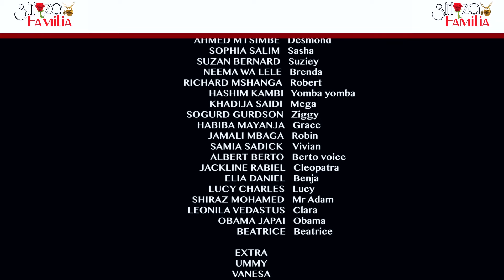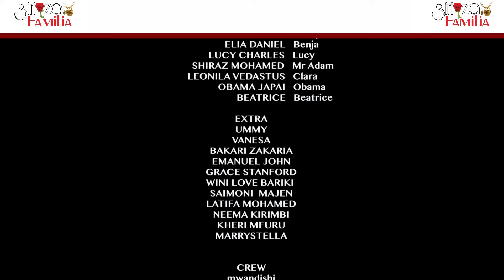SIRI ZA FAMILIA SEASON 8 EP57